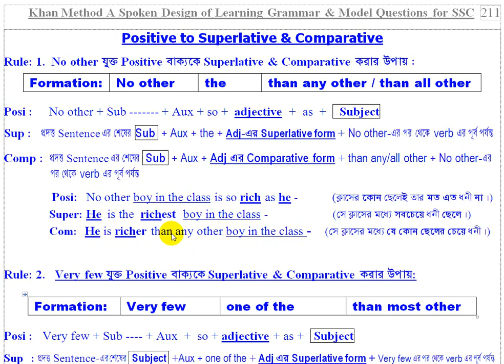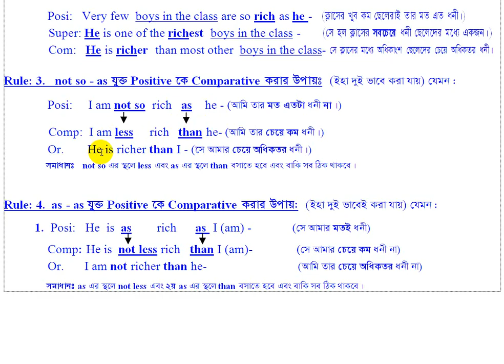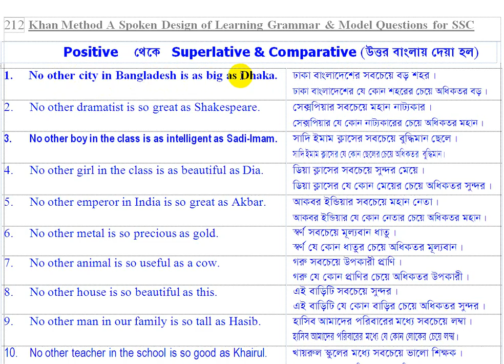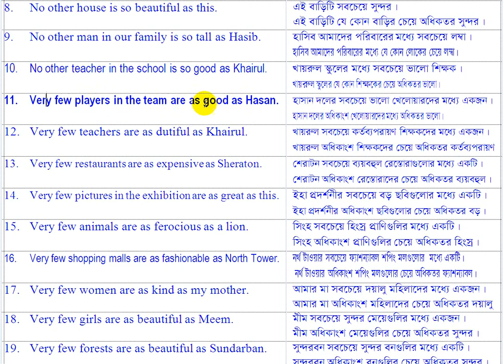How to learn Positive to Superlative & Comparative (For SSC, Lecture - 5)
Every body can learn watching just one time. Given 100% assurance.